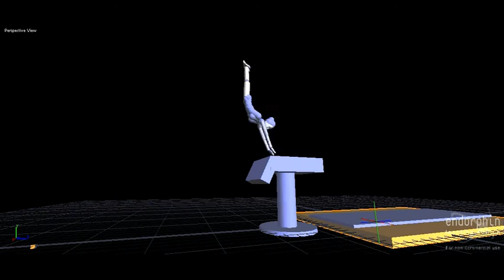Endorphin Gymnastics Vault - Endorphin Ginástica Salto